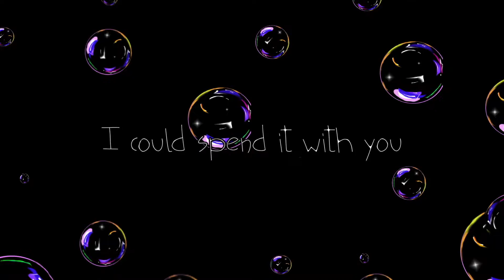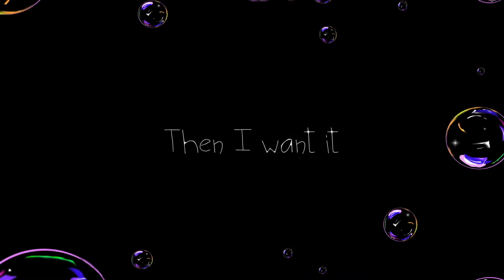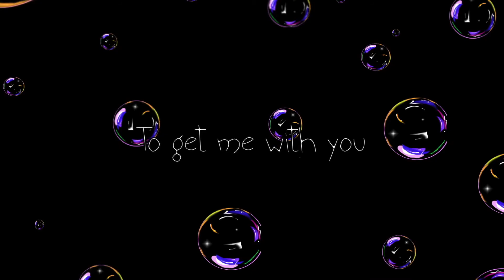4ever Falling - To Be Honest (LYRIC VIDEO)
Produced by OrionCreates and Gerard

Heyyooo thank you for listening!!

Decided to do a lil lyric video for this one, I really hope you like it!! :)
Have a good rest of your day/night love youuuu

Lyrics:
Are you for real are you lying tell me truth
Are you for real are you trying to get me with you
are you for real are you trying to cover the truth
are you for real are lying telll me the truth

Took a step back
When you came over
If it’s all true then I want it
If its all you you could have it

there’s no time for this

babe are you lying
tell me the truth
got all this time
I could spend it with you